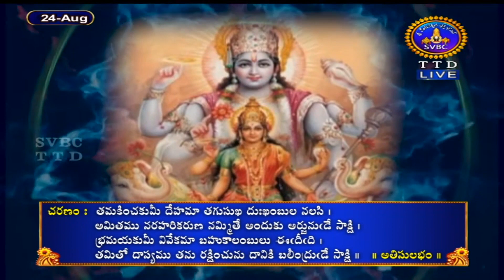శ్రీమద్రామాయణం బాలకాండ | Srimad Ramayanam | Balakanda | Tirumala | 24-08-2021 || SVBC TTD